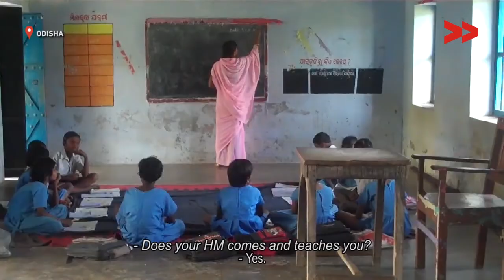Imapct: New headmaster joined the school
Community Correspondent Anupama reports from Odisha for Video Volunteers.